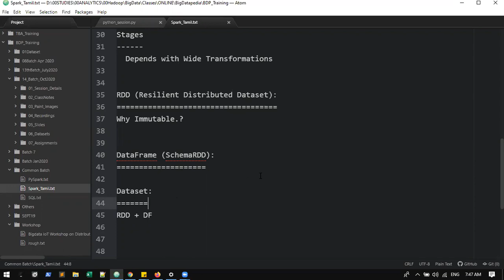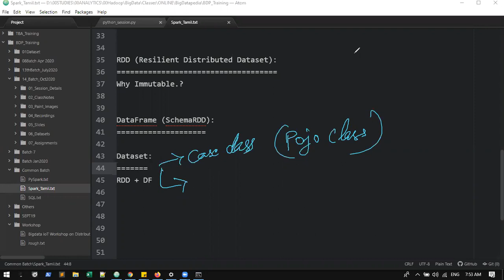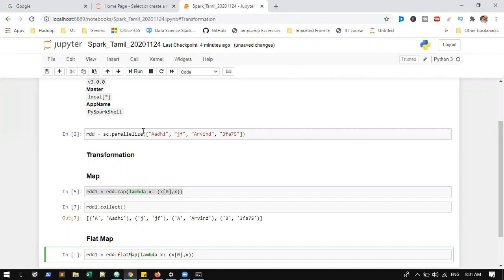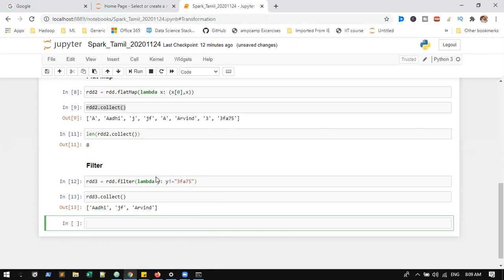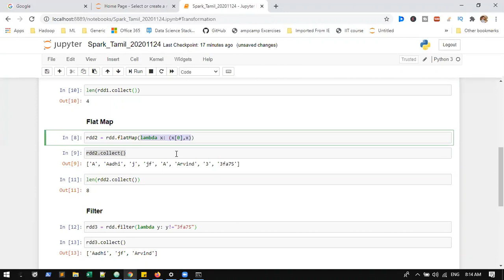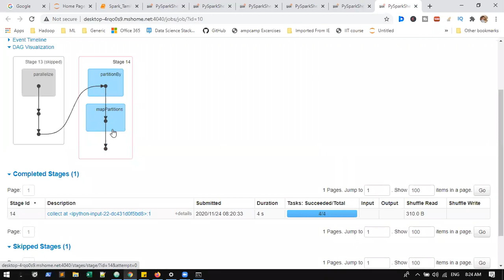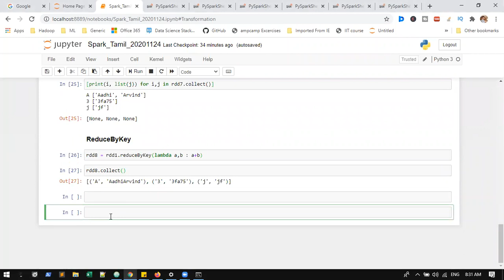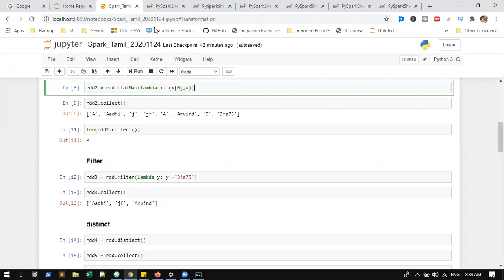Part 2 - Apache Spark Session in Tamil